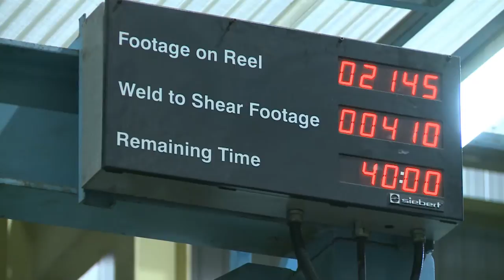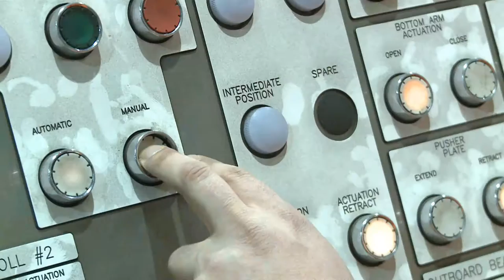Improving Production At ArcelorMittal Dofasco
Improving Production At ArcelorMittal Dofasco: McGuinty Government Reduces Energy Use And Protects Jobs

NEWS
Ontario is helping ArcelorMittal Dofasco reduce energy use and emissions during the steelmaking process and help maximize its production, supporting good jobs in Hamilton.

The province is investing as much as $43.6 million at ArcelorMittal Dofasco in Hamilton which would help solidify the company as Canada's only producer of Galvalume, a coated steel product with double the durability and corrosion resistance of galvanized steel. The state-of-the-art finishing lines would ensure a steady supply for its customers including the construction and automotive industries.

This investment would also increase work for supply, fabrication construction and engineering trades in the Hamilton area, as well as support research and design businesses.

This announcement supports the province's five-year Open Ontario plan to create new job opportunities and help promote economic growth.

QUOTES
"Our government's support to ArcelorMittal Dofasco, part of the world's largest steel company, signals that Ontario is a highly competitive jurisdiction for new steel investment that is critical to the automotive and other advanced manufacturing industries. We congratulate ArcelorMittal Dofasco who are innovating and accelerating growth by investing in projects that promote sustainability and a reduced environmental footprint."
— Sandra Pupatello, Minister of Economic Development and Trade

"This significant investment in Hamilton means that high-value jobs are here to stay in our community. ArcelorMittal's choice to invest in Hamilton speaks volumes about our skilled workforce and competitive business environment."
— Sophia Aggelonitis, MPP Hamilton Mountain

"Our industry's future will be defined by technologies that enable significant advances in steel production in balance with environmental protection. Our capital investments in Hamilton are focused on extremely innovative projects with sustainability and efficency gains. Ontario's support  preserves advanced manufacturing jobs, enables our company and community to
remain competitive and our regional economy to regain strength."
— Juergen Schachler, President and CEO, ArcelorMittal Dofasco

QUICK FACTS
•ArcelorMittal Dofasco has committed to invest $253 million by 2013.
•Established in Hamilton in 1912, ArcelorMittal Dofasco's steel is used heavily in Ontario's automotive sector as well as in the energy, construction, food packaging and consumer goods sectors.
•As a result of the province's tax changes, taxes on new business investment were cut in half, making Ontario more competitive and encouraging to new business investments.